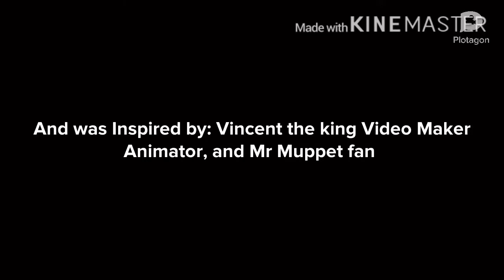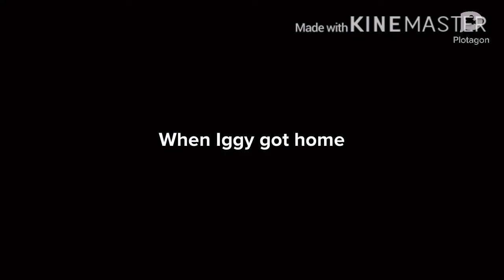Iggy goes to Dontae the plotagon Dudes Birthday Party while Grounded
Inspired by: Catboy 2001, Vincent the king video maker animator, and mr Muppet fan, Happy birthday to Dontae The plotagon Dude!!!